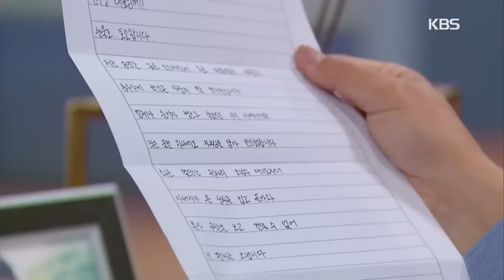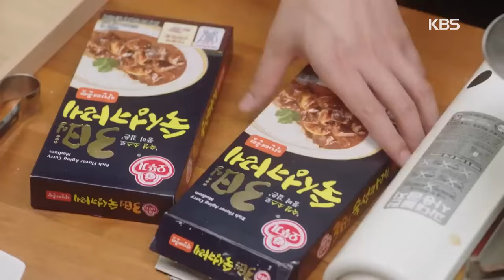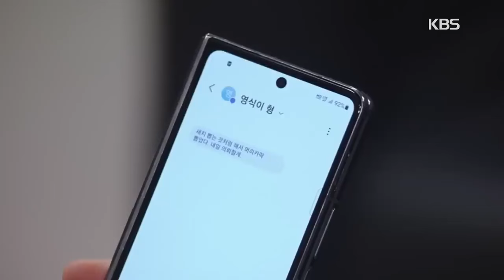[IND] Drama 'Three Bold Siblings (2022) Ep. 32 FULL | KBS WORLD TV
Drama keluarga tentang seorang putri sulung yang harus bertanggung jawab atas keluarganya sebagai anak tertua, dan seorang putra sulung yang harus menafkahi keluarganya sebagai bintang papan atas. Bersama-sama, mereka mencari kebahagiaan.